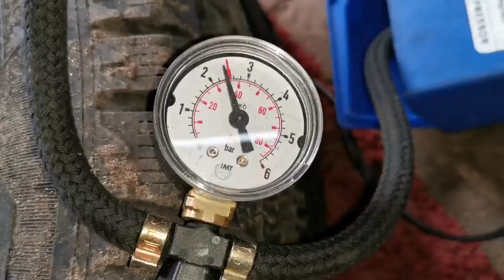Was gehört in das Bordwerkzeug? Und wie wende ich es an? Teil 1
Eine einsame Landstraße in der Nacht, ein Schaden am Fahrzeug? Welche Dinge sollte man jetzt bei sich haben, damit es weitergehen kann?